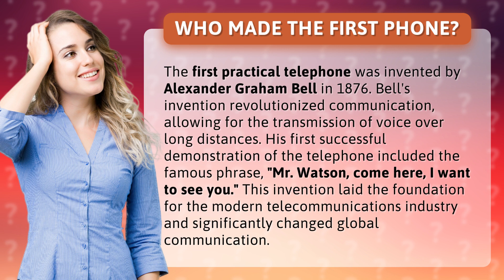Who made the first phone?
The Birth of Telecommunications: Alexander Graham Bell and the First Phone • The First Phone: A Game-Changer • Discover the fascinating story behind the invention of the first practical telephone by Alexander Graham Bell in 1876. This groundbreaking invention revolutionized communication, paving the way for the modern telecommunications industry and forever changing global communication as we know it.